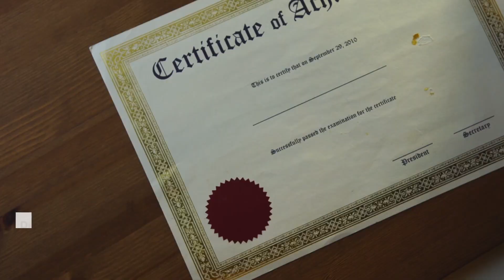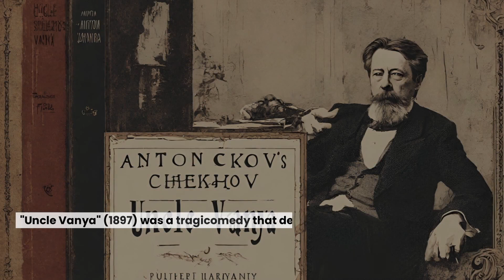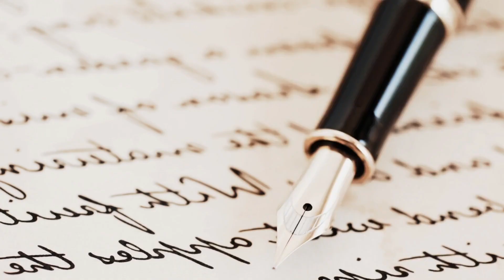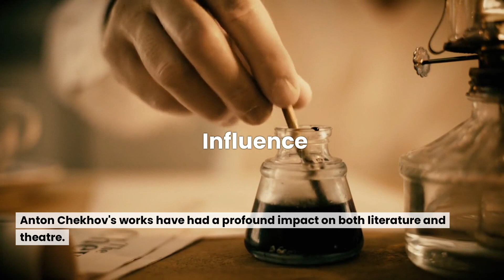Anton Chekhov: Master of the Short Story and the Human Condition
Welcome to a captivating exploration of Anton Chekhov, the master of short stories and a profound observer of human nature. In this video, we delve deep into Chekhov's literary brilliance, his impact on the world of literature, and the enduring relevance of his works. Join us on a journey through the complexities of Chekhov's characters and the timeless themes that continue to resonate with readers across the globe. Discover the art of storytelling at its finest and unravel the secrets of one of the greatest literary minds in history.